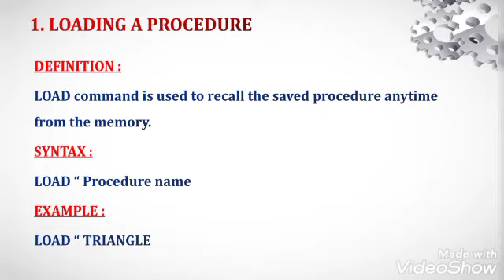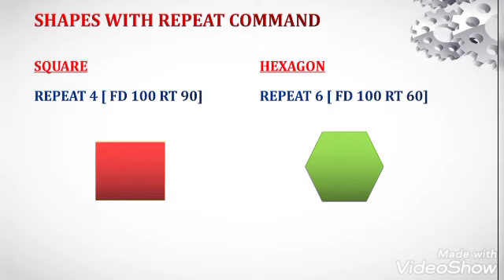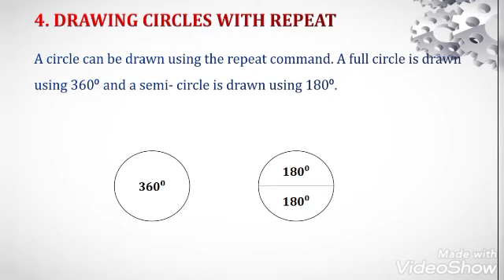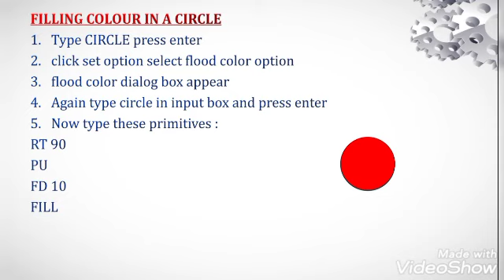4 - Lesson 6 - Writing Procedure - Ms. Maria Tamil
4 - Lesson 6 - Writing Procedure - Ms. Maria Tamil (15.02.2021)